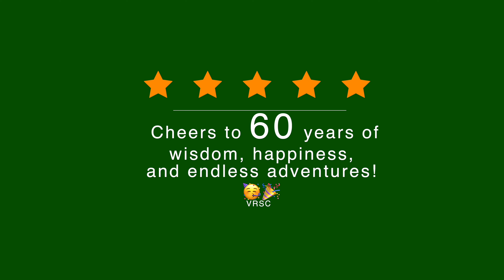വേറിട്ടൊരു ബർത്ത്ഡേ ആഘോഷം | VRSC | ALUVA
SAJI VALASSERIL: THE MAN TOUCHED BY A 2009 TRAGEDY, TEACHES SWIMMING FREE OF COST
Adouble-decked boat capsized in the Thekkady river of Kerala in 2009, leaving 45 tourists dead. This incident moved Saji Valasseril so much that he started to train his son and daughter to swim. He took the training to the Periyar river and ensured that his children trained themselves by swimming in the strong waters of the river.
What makes this a special story is that Saji, the humble Samaritan that he is, does not wish to get famous or win any prizes. He just wants to help people, especially the physically challenged, to cross the harsh rivers safely. Owner of a furniture business, Saji has seen plenty of boat accidents that took hundreds of lives. To prevent further tragedies, he started a Valasseril swimming club
Contact Person : Saji Valassery, Swimming Expert & Coach, 14+ Years of Experience in Swimming Training, Founder at Valasseril River Swimming Club, Periyar River, Aluva. Featured in Mathrubhumi Daily as "പെരിയാറിൻ്റെ തോഴൻ"